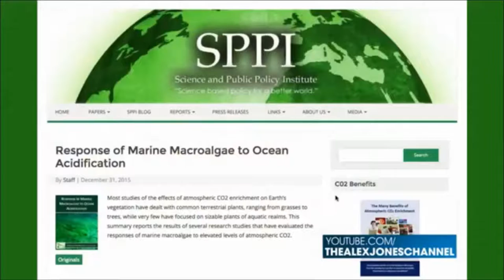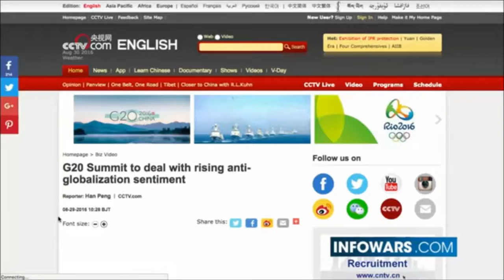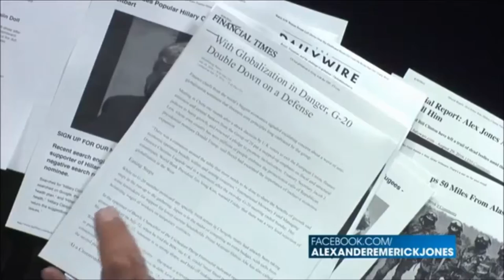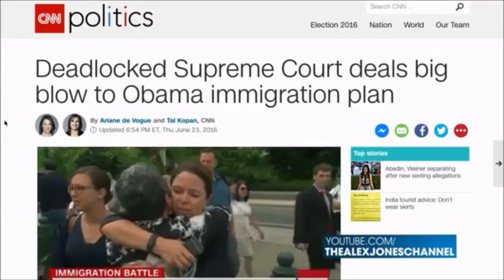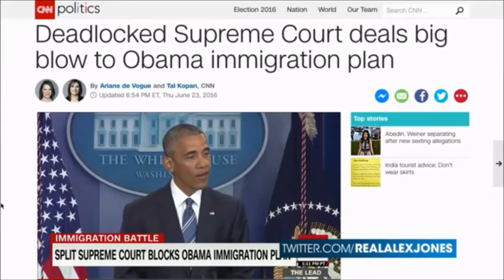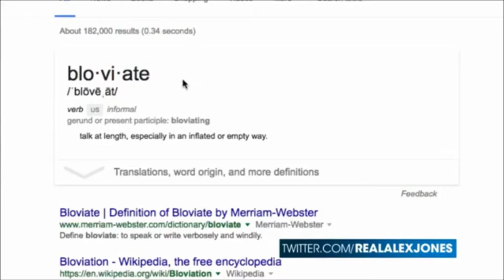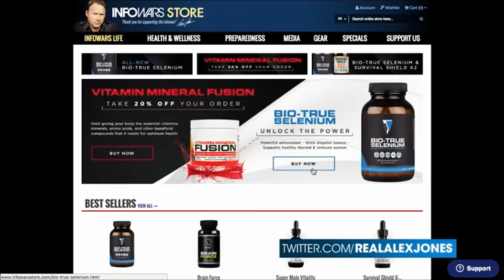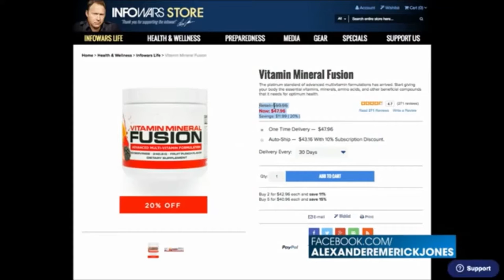Alex Jones interviews Lord Christopher Monckton August 30th 2016